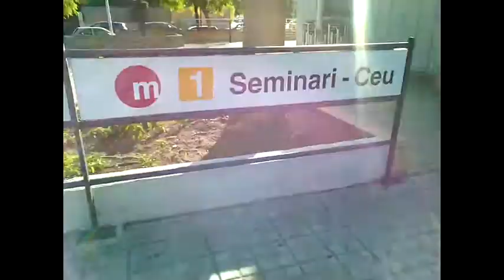Metrovalencia Films - Estació de Seminari - CEU L1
La estación de Seminari origina de la era del trenet, (creo que 1891) entre el ramal de Grao (Ahora Grau - Canyamelar), Valencia y Bétera, siendo esta la primera estación terminal de la línea, actualmente la tercera. Esta estación es como terminal al 65%  a día de hoy.Desde 1995 es llamada Seminari - CEU (Centro de Estudio Universitario.